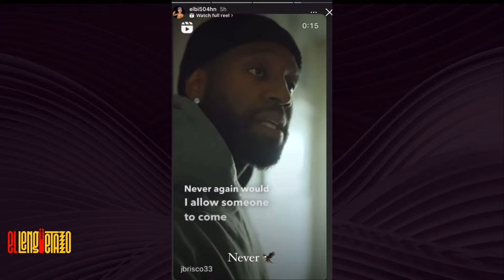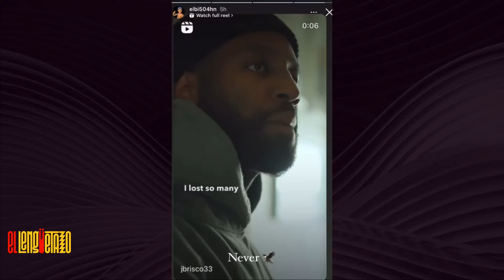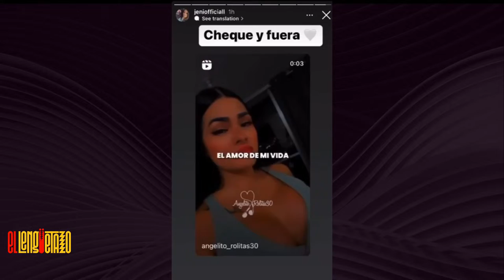Ex- del Dr. Rolando Aguirre, Alisson Castellanos, habla EN EXCLUSIVA con El Lengüetazo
EL LENGÜETAZO 😛🔥 Ex- del Dr. Rolando Aguirre, Alisson Castellanos, habla EN EXCLUSIVA con El Lengüetazo

Recuerden que de Lunes a Viernes a las 9:00PM hora de Miami estamos en vivo con El Lengüetazo 🔥